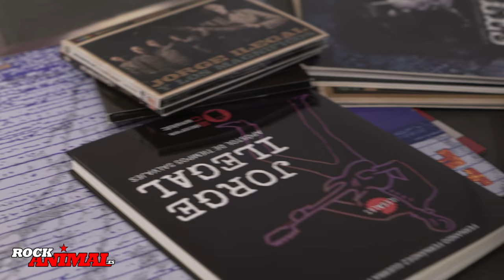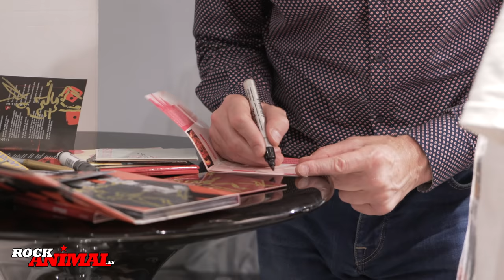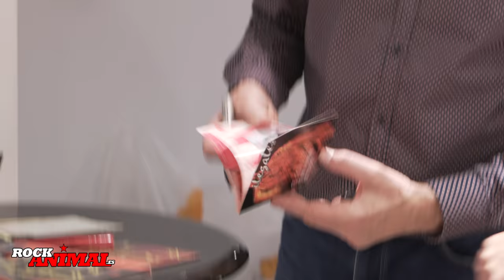[ROCKANIMAL.es] 🔥ILEGALES🔥 (Jorge Ilegal) en la entrevista mas animal 2018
ROCKANIMAL.es presenta la sección de entrevistas mas animales a los mas jodidos punks y makarras de todo el puto panorama nacional sin dios ni amo ni rey.

En esta ocasión Jorge Ilegal nos atiende en Valencia, despues de la firma y presentacion de su ultimo trabajo discográfico en fnac, disfrutando una vez mas del buen gusto del asturiano,  pasan presentando "Rebelión " actitud y responsabilidad musical, no os perdais detalle, rock n roll !